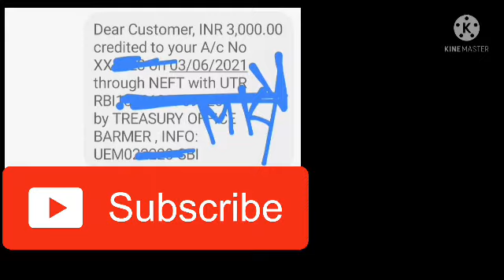April bill pass berojgari Bhatta latest news/ Rajasthan berojgari Bhatta